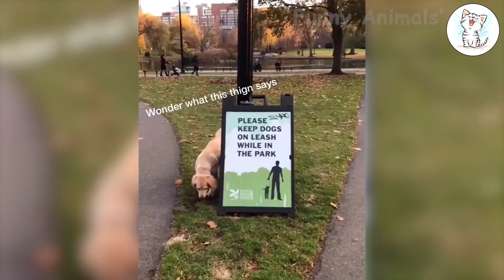so funny cats Try Not To Laugh Challenge 2022 1080p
We all know Dogs come when they’re called; cats take a message and get back to you later... & Dogs have owners, cats have staff.
& As every cat owner knows, nobody owns a cat
  that is why we love cats so much, they are cute little creature when they are kittens then suddenly they becomes boss.
they make us smile by their weard actions & makes us happy in a way we cant stop laughing
  so, sit back & relax to watch this awesome compilation of cats doing funny things & boost your mood for the entire day

cat on my trading Desktop cat on going for shopping, drinking milk & eating food
celebrity cats & doing makeups  while watching Smartphone review